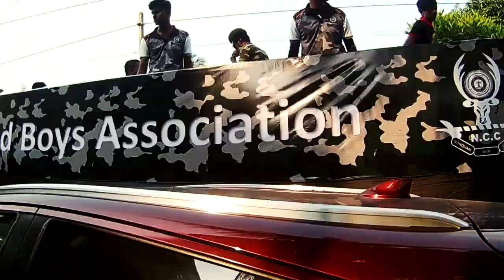Darmaloka College Vehicle Parade - Glorious Parade 2018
Highlights from a vibrant vehicle parade marking the annual two side cricket one day match of Sri Dharmaloka College and Gurukula College Kelaniya, named "Kelani Hatana".

Copyrights of the Animation Intro belongs to "Glorious Parade  - Sri Dharmaloka College" Team members.